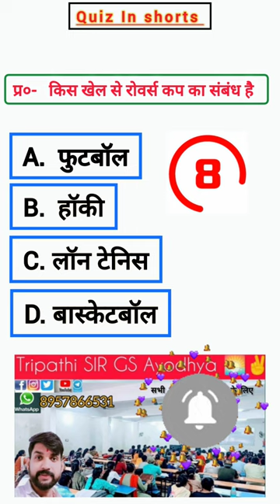Rovers Cup 🏆🏆 || रोवर्स कप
Rovers Cup
football
football quiz
football news
rovers Cup kya hai
current affairs
current update
upp updates
ro aro updates